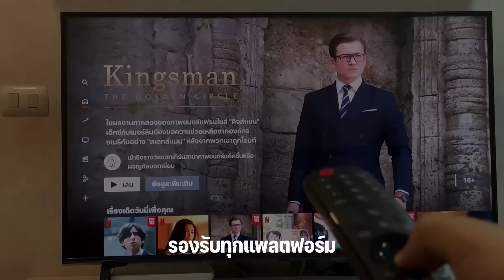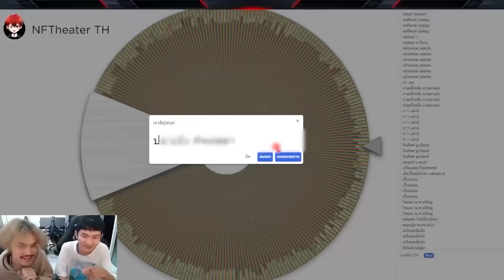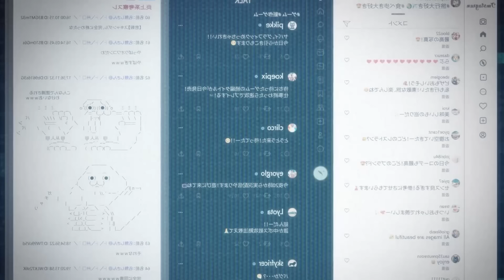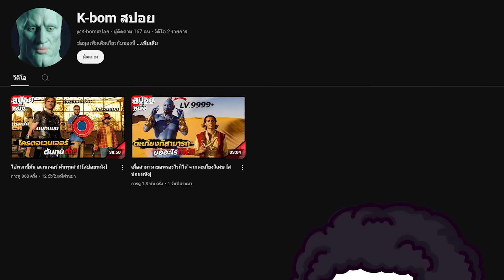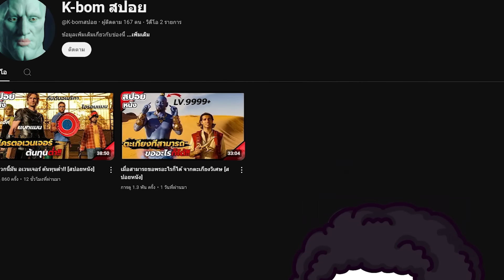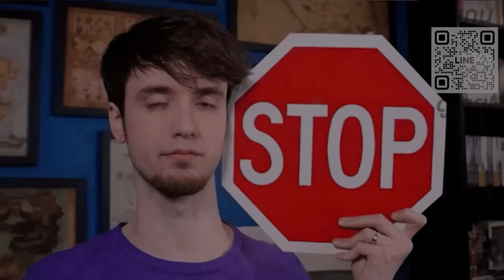[สปอยอนิเมะ] จอมมารรีไทร์!! ตอนที่ 1 🔥👿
สนใจสามารถ กรอกเเบบฟอร์มได้เลยครับ